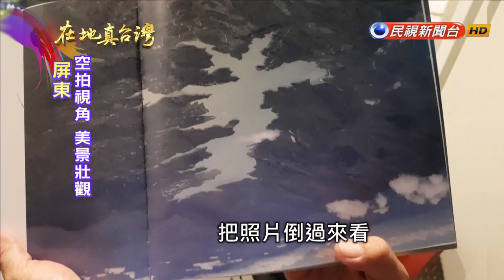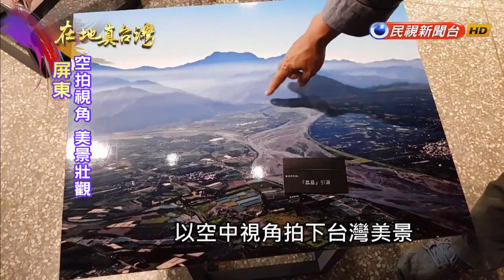2019.04.29【在地真台灣】空中視角！ 高空攝影家拍到「真善美」美景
【在地真台灣】在地真台灣，屏東高空攝影家張大川，經常搭著輕航機或飛行傘攝影，十多年來拍下了無數美景，其中一張曾文水庫相片，正面看，宛如「真善美」三個字。